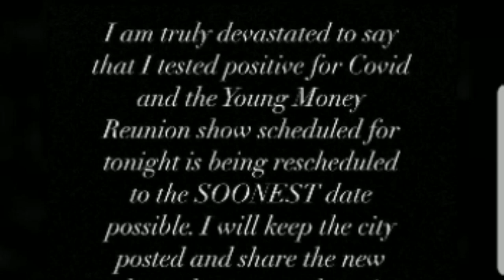Young Money Reunion Canceled Drake Caught C 19